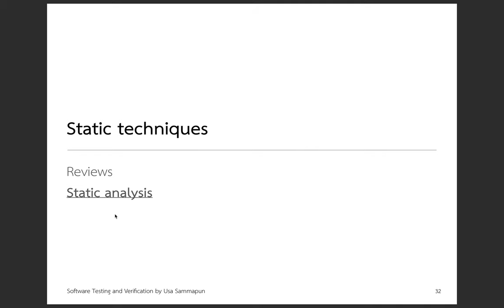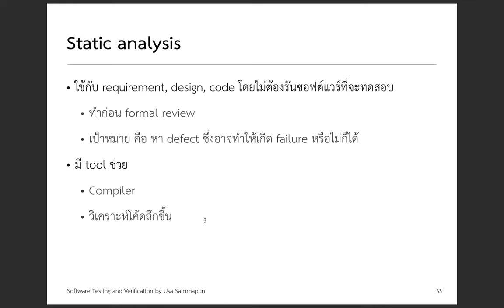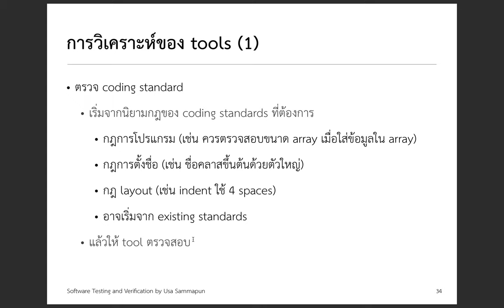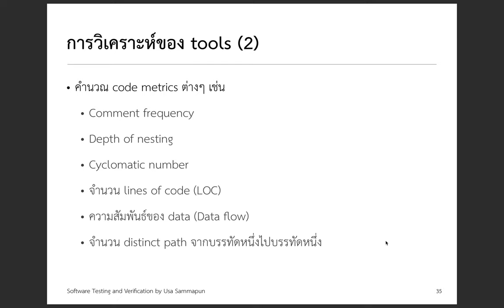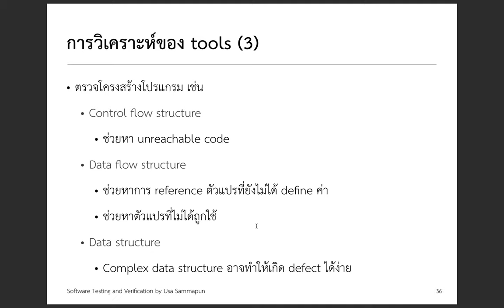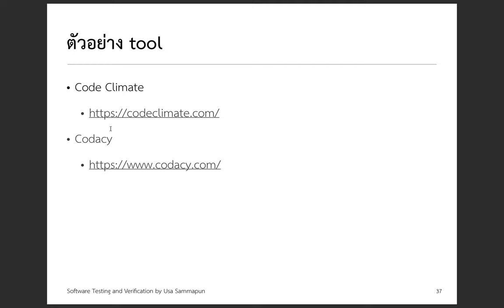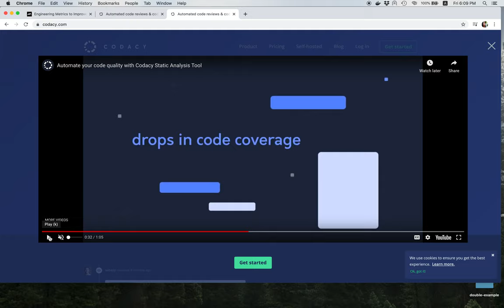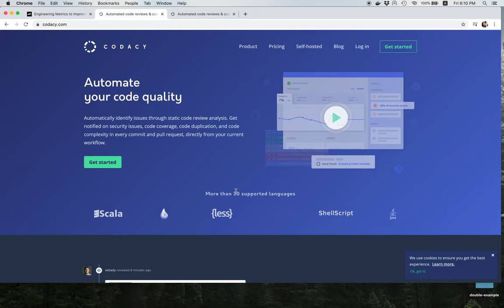[Static Technique 4] Static analysis เบื้องต้นและตัวอย่าง tool